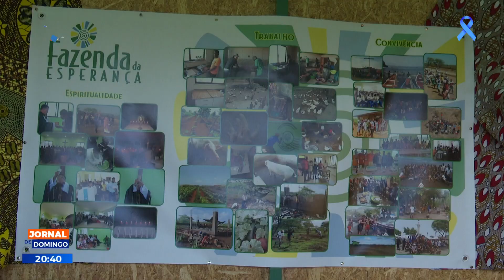Expositores satisfeitos com a 2ª feira Agropecuária que terminou este Domingo, na Praia